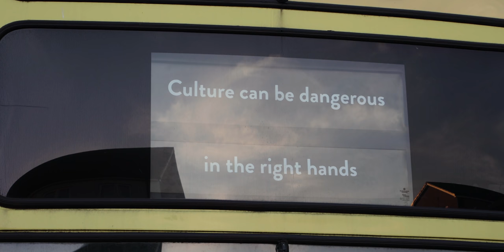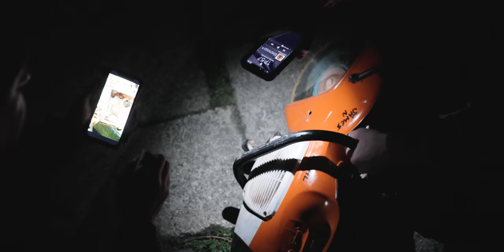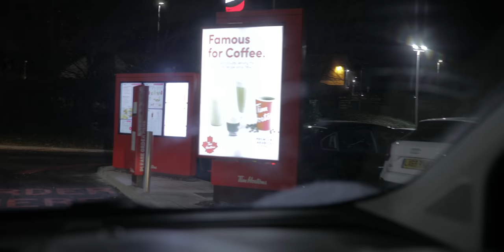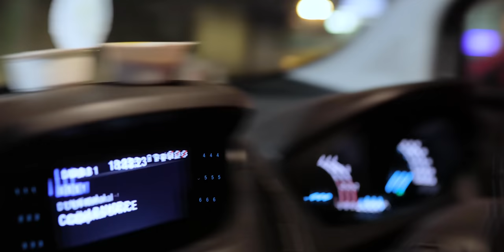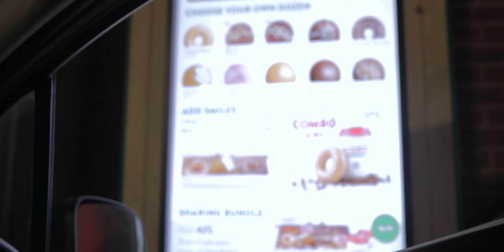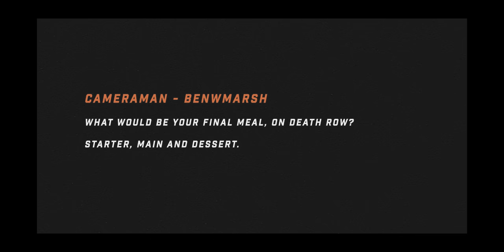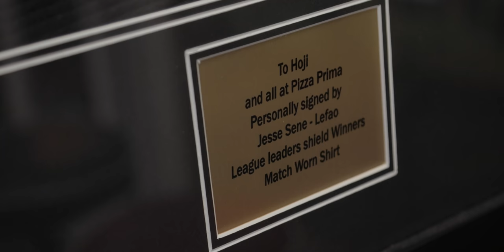My bricklaying career so far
🧱 I'm James, 24, from Leeds. Follow my squad and I, as we navigate our way through the trials and tribulations of bricklaying.